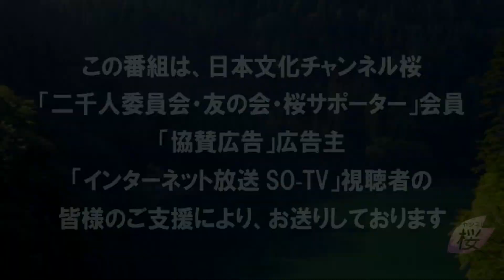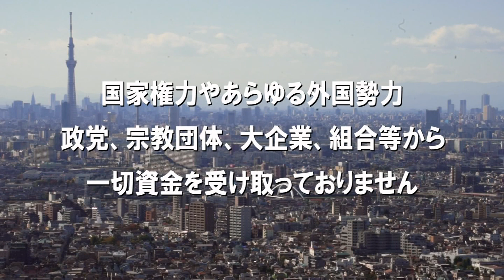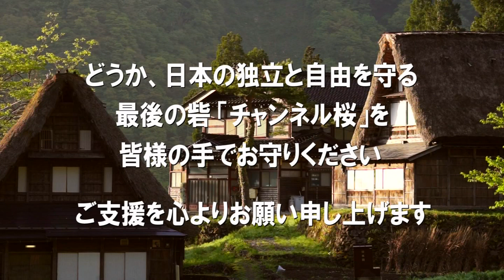【ch桜・別館】「許せない」と思うのはこんな人たち[R2/10/29]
出演：水島総・水野久美